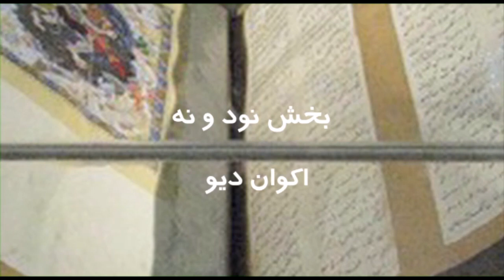شاهنامه با گردآفرید – اکوان دیو - تلویزیون ایران فردا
قسمت نود و نه : گردآفرید میزبان شما خواهد بود با سری جدید از مجموعه ی شاهنامه خوانی. این هفته با داستان “اکوان دیو” همراه ما باشید و داستان های زیبای شاهنامه را با دوستان خود به اشتراک بگذارید.